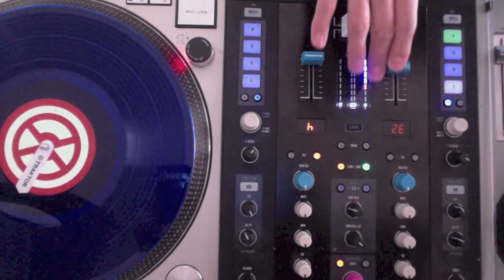Chirp Scratch Practice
1 minute of mainly chirps for the School of Scratch monthly video contest.